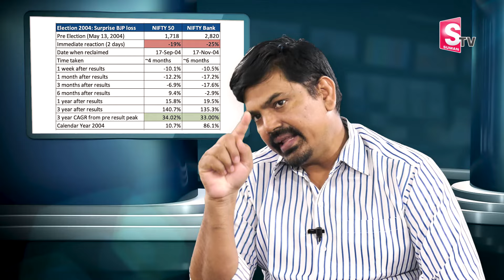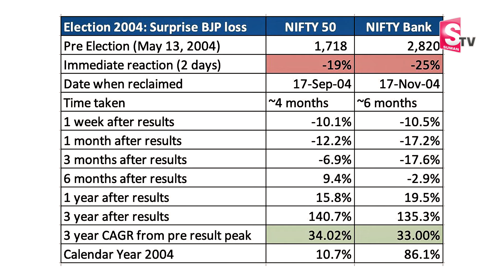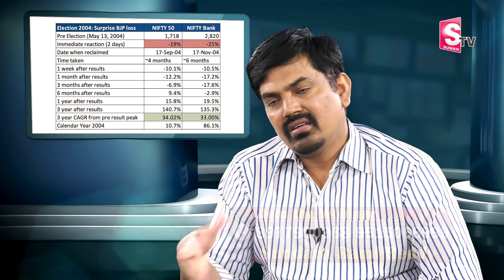Sundara RamiReddy | Best Stocks To Buy Before Election Results| Rising Stocks after election Results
Watch ▶  Sundara Rami Reddy | Best Stocks To Buy Before Election Results 2024 | Rising Stocks after Results | SumanTvMoneyPurse
best stocks to buy in feb 2024